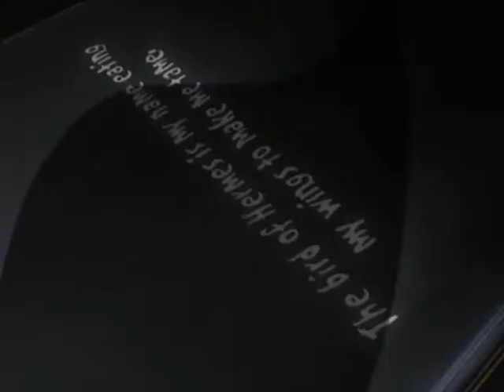Hellsing OVA KoRn - Chi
My first AMV :) It was more like an Alucard video cause there's almost just clips of him. And the lyrics of this song really fits him.